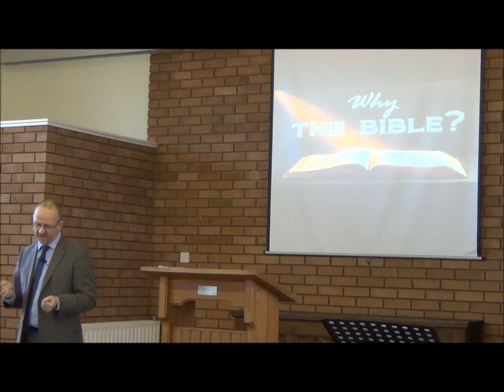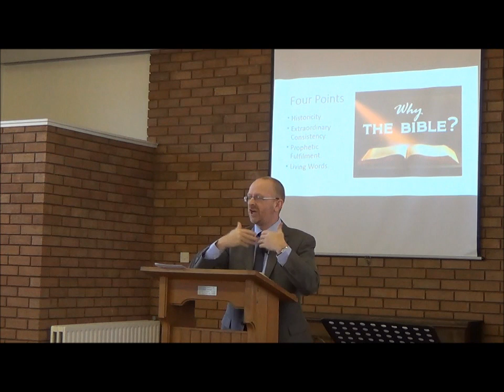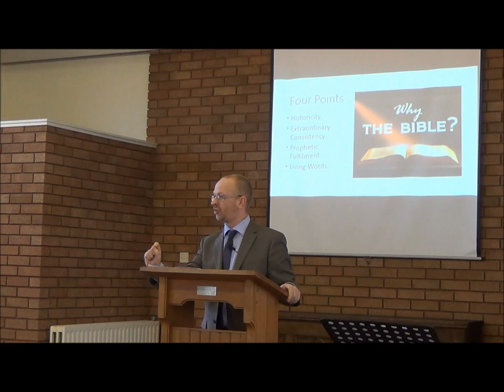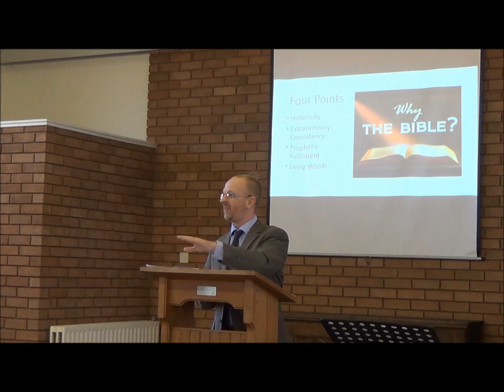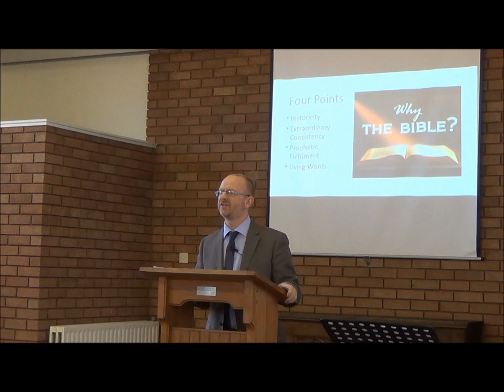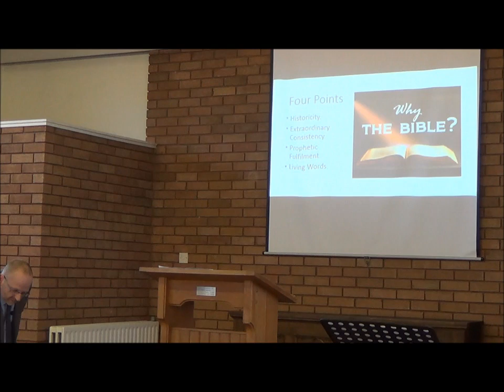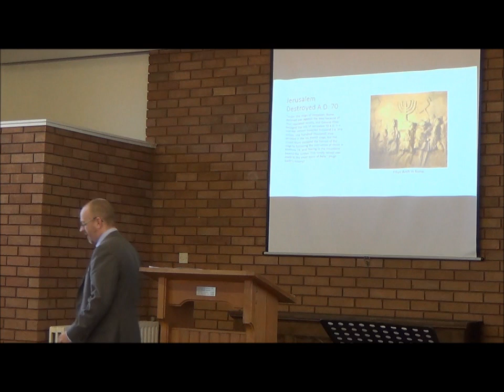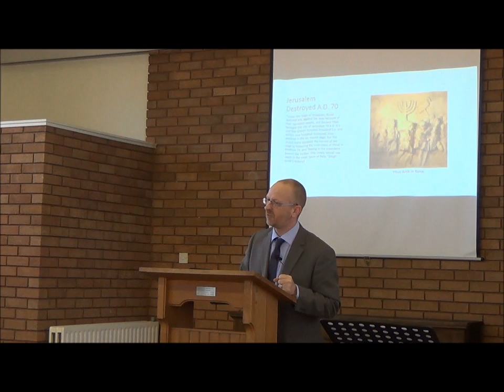Why the Bible? (Hebrews 4:12)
Pastor Paul Jennings asks, is the Bible superior to other religious books like the Book of Mormon and the Qu'ran?